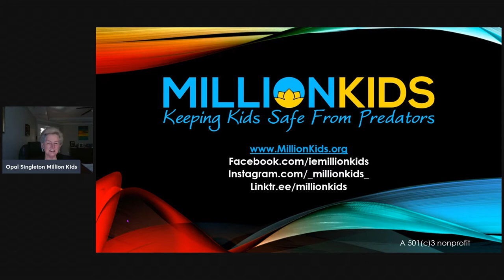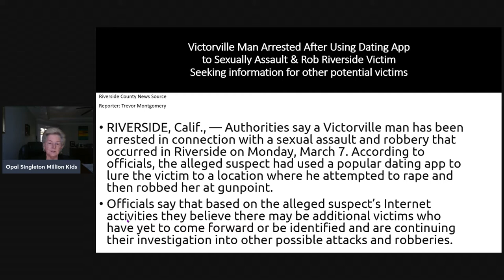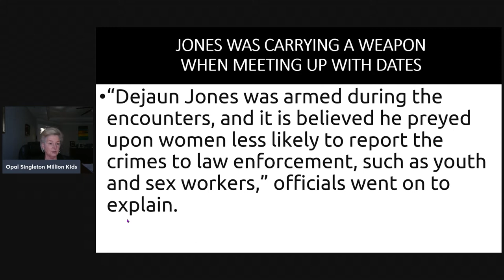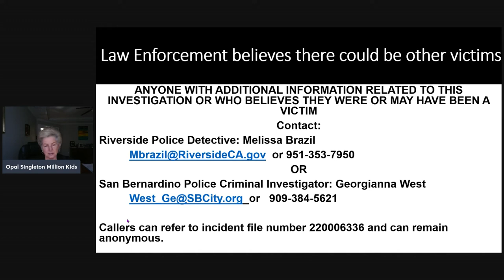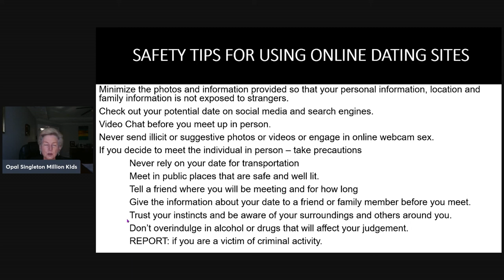MKIA Dejuan Jones date rape Riverside CA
Dejuan Jones, 23
arrested as a result of a search warrant
Riverside - San Bernardino County

Authorities say a Victorville man has been arrested in connection with a sexual assault and robbery that occurred in Riverside Monday, March 7, 2022.  The alleged suspect used a popular dating app to lure the victim to a location where he attempted to rape her and then robbed her at gunpoint.

Based on the suspect's internet activity, authorities believe there may be more victims.  Dejuan Jones was armed during the encounters and it is believed he preyed on women less likely to report the crimes to law enforcement such as youth and sex workers. Jones is being held in jail in lieu of $275,000 bail.

Anyone with additional information related to this investigation or who believe they were or may have been a victim, please contact a law enforcement investigator at the information below.  You may remain anonymous.

Riverside Police Detective: Melissa Brazil

OR

San Bernardino Police Criminal Investigator: Georgianna West

Callers can refer to incident file number 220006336 and can remain anonymous.